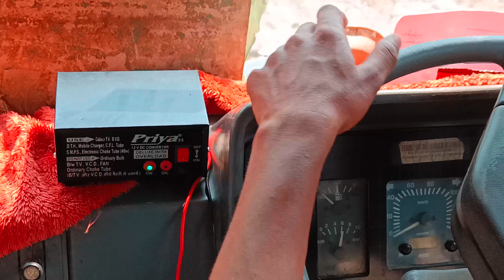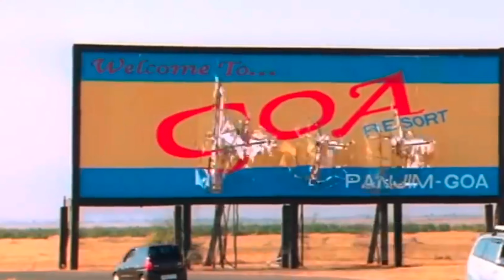Dhamaal Comedy| Baron Dark Dhamaal comedy scene | Spoof comedy | new comedy video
Dhamaal Comedy video
Dhamaal comedy scene
Dhamaal Spoof comedy
new comedy video
comedy video
new video
trending comedy video
spoof funny comedy video